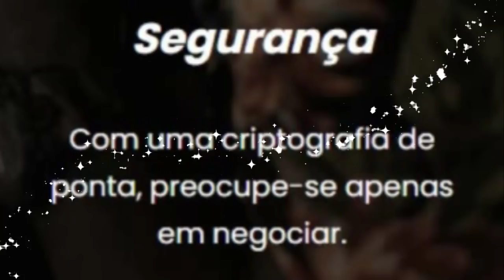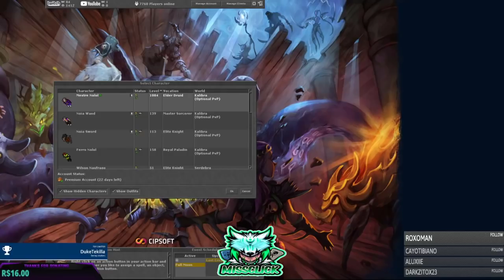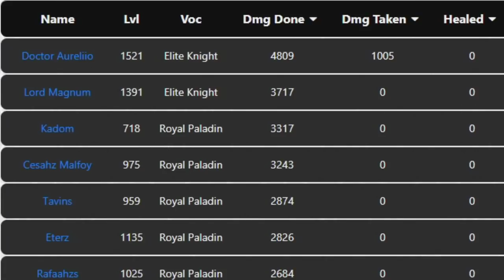EK LVL 1523 FRAGOU FERUMBRAS COM DAMAGE DONE 4.8K EM DESCUBRA, DOOM GAZ ADVANCED ML139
🐼 URSINHACLIPS 🐼

todos  os que estavam no vídeo Abaixo:
►/UrsinhaClips
►/mptavares
►/angytecnocel
►/tuuzaao
►/viinii15
►/brachon
►/teuzinfps
►/Itexo
►/RodsLorena
►/MestreNoLoLNg
►/os_nemis
►/Bigatu_
►/Sarkmor
►/vexcraw
►/Jackzeraah
►/chubiirou
►/Marcolla__
►/AurelioTheDoctor